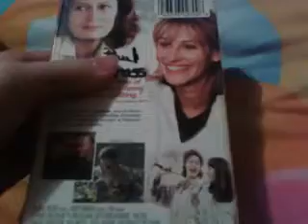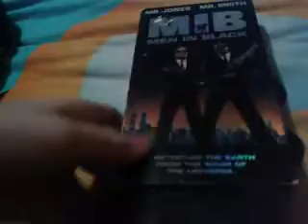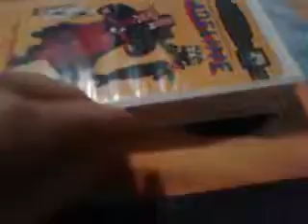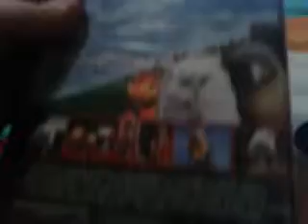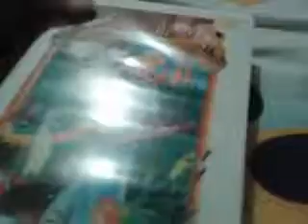My Columbia tristar VHS collection